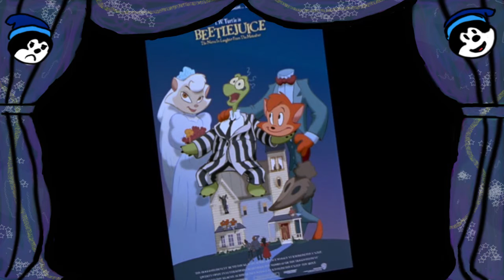Cats Don't Dance-I Can't Believe It's Not The Mouse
A guest host joins for the new episode on Cats Don't Dance